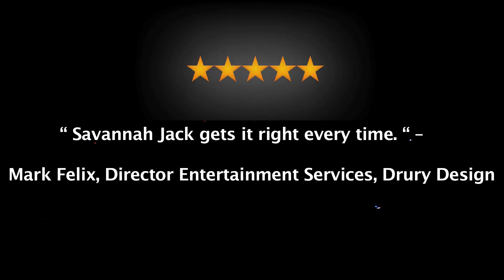Savannah Jack - Party Band